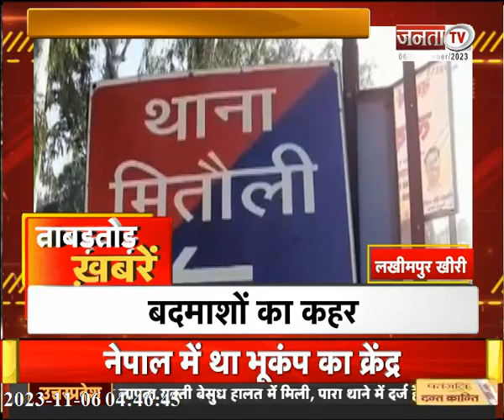खेतों में दिखा बाघ समेत देखिए Uttar Pradesh से जुड़ी खबरें ताबड़तोड़ अंदाज में... | Janta Tv Up Uk